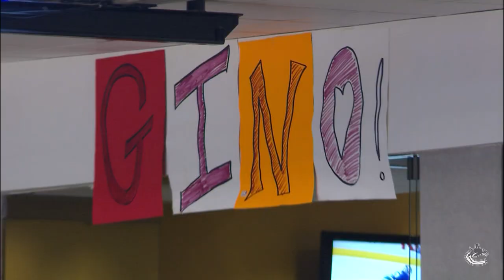Canucks Alumni Reflect on Gino Odjick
GINO! GINO! GINO!

Leader. Ultimate teammate. Role model. Legend.

Forever a Canuck, Gino Odjick.